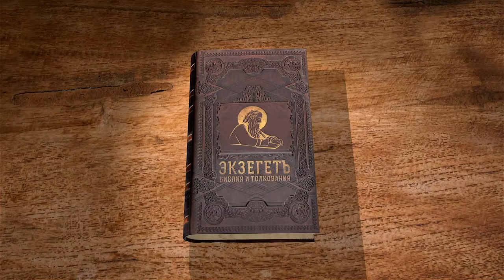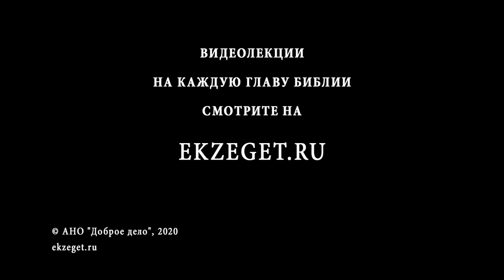2-я Книга Паралипоменон. Глава 34. Андрей Десницкий. Ветхий Завет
В 34-й главе мы читаем про Иосию, который воцарился в возрасте восьми лет и царствовал 31 год. Правление его было благочестивым, и он напоминал царя Езекию. Хронист сравнивает его с царем Давидом. Он, как и его предок Езекия, уничтожал языческие капища и разрушал жертвенники Ваала. Он также очищал храм и возобновил богослужения.